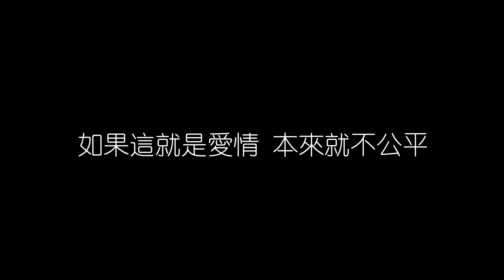張靚穎 如果這就是愛情 無損音樂FLAC 歌詞LYRICS 純享